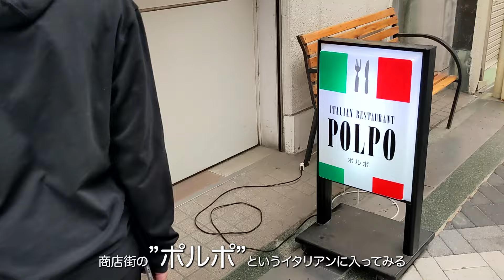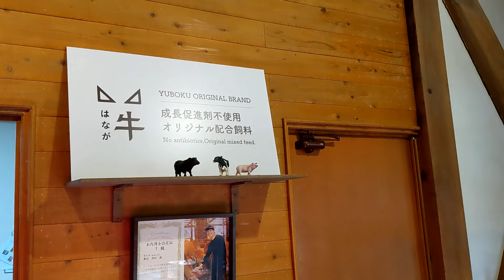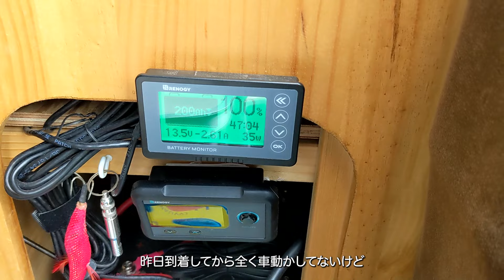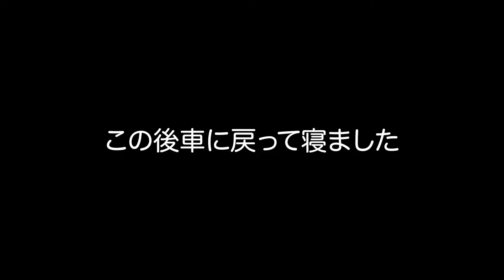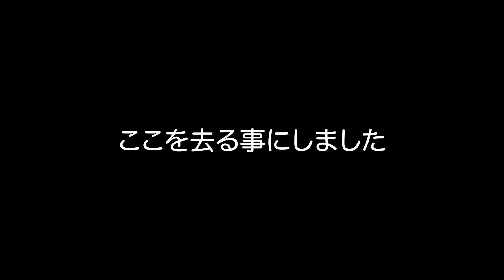[四国車中泊#5]自作キャンピングカーでふたり旅。全てが揃った絶景のキャンプ場でう●こコーヒーとイカ調査に明け暮れる車中泊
愛媛県を南下して、絶景のキャンプ場で2泊、キャンプと釣りをしながら車中泊しました。

次回は高知県です！

[うんこコーヒー(おてつさんに貰った)]

[リンク集]
★たつおと海子のショップ

★★★★★撮影機材★★★★★
★GoPro Hero10★

★MAKITAマキタ電気毛★
※バッテリーホルダとバッテリが別途必要です

★★★RENOGYサブバッテリーシステム★★★
★ヒート機能付きスマートリン酸鉄リチウムイオンバッテリー100AH★

★スマートリン酸鉄リチウムイオンバッテリー専用モニター★

※ホイール : ファブレス ヴァローネ マッドブラック (17inch)

★★★★★オーディオ★★★★★
★スピーカー カロッツェリア TS-F1740★

[目次]
00:00 オープニング
00:56 みかんジュースゲット
01:27 信頼だよ、ジョルノ君
02:09 久しぶりですね沖野君
03:03 お肉買う
05:04 絶景キャンプ場！
07:33 キャンプ飯！
10:37 温泉！
11:55 明浜のランチ
13:04 イカ墨散歩
15:55 うんこコーヒー
18:18 肉を焼く！
19:50 秘伝のタレ
20:52 イカを釣る！
23:52 イカ釣れなかった
26:06 コインランドリー車中飯